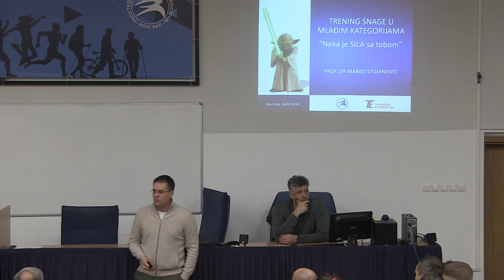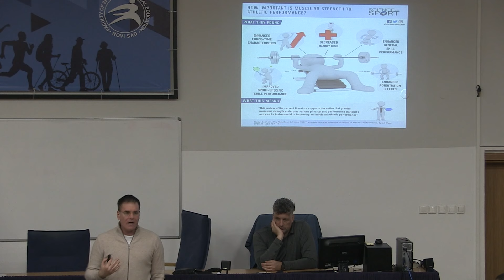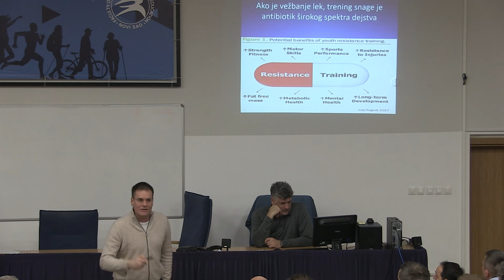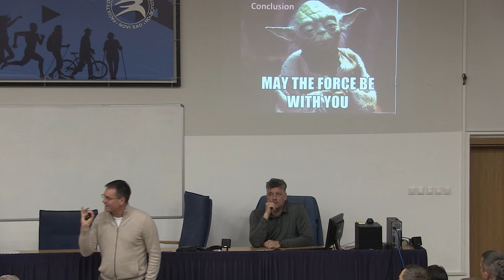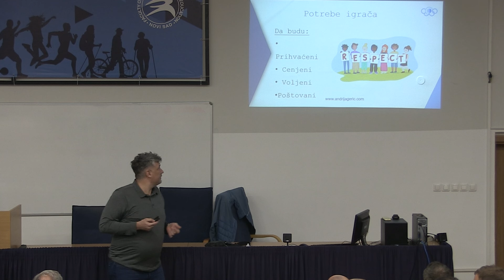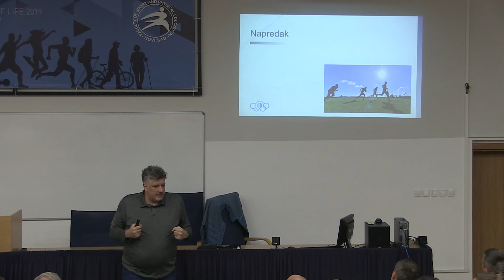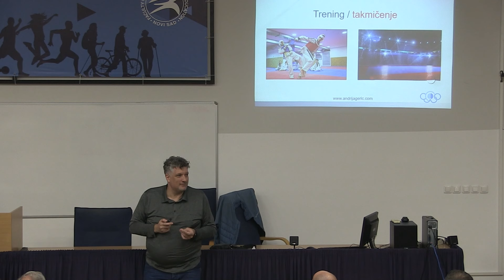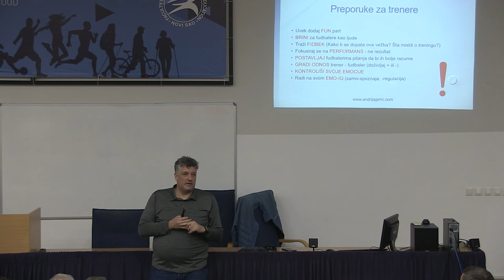Семинар ОФТ ФСВ: „Тренинг снаге са млађим категоријама“ М. Стојановић/„Тренер за памћење“ А. Герић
У понедељак, 26. фебруара 2024. године, на Факултету за спорт и физичко васпитање  у Новом Саду (Ловћенска 16) са почетком у 18 часова одржан је занимљив и изузетно посећен семинар за тренере Српске лиге ВОЈВОДИНА, Војвођанских фудбалских лига и ОКП лига (млађих категорија).

Семинар је отворио менаџер едукације Центра за едукацију фудбалских тренера Фудбалског савеза Војводине Спасоје Јелачић поздравивши све пристутне. Изразио је задовољство бројношћу тренера и поздравио уважене госте: генералног секретара ФСВ Миодрага Цвијића, менаџера едукације Фудбалског савеза Београда Далибора Зорка и професора Лајоша Кокаија, доајена војвођанског спорта.

Пре самих предавања додељена је и плакета за најбољег тренера у 2023. години у лигама Фудбалског савеза Војводине тренеру Железничара из Инђије Владимиру Ливаји. Извршни одбор је одлуку о овој награди донео на својој седници одржаној 02. фебруара, а Владимир је признање заслужио оствареним резултатима, како у Војвођанској лиги Југ у којој је његова екипа завршила као првопласирана у сезони 2022/23; тако и у првом делу сезоне 2023/24. у којој је Железничар пружио одличне игре и тренутно се као новајлија налази на другом месту Српске лиге Војводина. Награду му је уручио генерални секретар  ФСВ Миодраг Цвијић.

Након кратке церемоније дошао је ред и на уважене предаваче. Професор доктор Марко Стојановић са Факултета за спорт и физичко васпитање Универзитета у Новом Саду одржао је занимљиво предавање на тему „Тренинг снаге са млађим категоријама“ .

На почетку предавања је нагласио невероватну брзину којом се развија спорт и спортска наука, те скраћење времена застаревања информација и повећање бројности чланова стручних штабова у врхунском спорту. Сложеност процеса тренинга довела је већег број уско специјализованих тренера који се баве само својим делом процеса уклапајући га у "већу слику" - комплетан процес којим управља шеф стручног штаба који у таквом констелацији све више постаје менаџер. Могуће је претпоставити како ће у будућности усложњавање тренинга на врхунском нивоу довести до потребе за теоретичарима спортског тренинга који ће вршити планирање комплетног тренажног процеса. Као пример за такву ситуацију навео је тренутну ситуацију у Манчестер Ситију чији стручни штаб број преко 20 тренера укључујући и психологе и  научнике из области спорта и теорије спортског тренинга.

У наставку је научним доказима из низа радова разбио предрасуде о штетности тренинга снаге код млађих категорија. Чињенице говоре да је истина управо супротна, да је развој снаге код деце оно што побољшава, осим саме изведбе, и остале перформансе те значајно повећава отпорност на повреде. Наравно, нагласак је на томе да се тренинг изводи у конторлисаним условима уз присуство компетентних стручњака. Нагласио је и да је тренинг снаге може маскимално вршити у свим развојним фазама, док остале моторичке способности варијају у зависности од узраста. Важно је истаћи да је а спровођење тренинга снаге код спортиста важан број тренажних година, а не биолошки узраст. То значи да ће извођење сложенијих вежби са оптеређењем попут тржаја и набачаја зависти од искуства које спортиста има у припреми за исте, а не од његовог беоја година. Предавање је учинио занимљивијим анегдотама из своје богате тренерске праксе, поготово оним блиским присутној публици из фудбалске репрезентације Србије.

Друго предавање чија је тема била „Тренер за памћење“ одржао је Андрија Герић, прослављени и трофејни одбојкаш и спортски психолог.

Андрија је одмах на почетку одустао од класичне форме предавања и учинио га је интерактивним. Тренери су активно учествовали у дискусији која је "натерала" све присутне да промисле о питањима која су отворена у разговору.

Присутни су "претресли" улогу и значај тренера, као и све особине које мора да поседује и какав однос са играчима треба да развије.

Неконвенционално предавање заинтересовало је тренере који су радили менталне вежбе и размењивали идеје и искуства.

Андрија је тренерима понудио конкретне савете за решавање ситуација како у игри, тако и у тренажном процесу.

Било је речи о треми, разлици о квалитету изведбе на тренингу и на утакмици, значају менталног "пражњена" пре давања савета и речима које треба и не треба користити у обраћању.

Као и први предавач, Андрија је добио велики аплауз уз видљиво задовољство присутних новим сазнањима која су стекли на овом семинару.

Семинар је затворио Спасоје Јелачић констатујући да се излазак из строго фудбалских тема показао као пун погодак и нагласивши значај ширине за развој и рад тренера. Искористио је прилику да тренере обавести о надолазећим промена у лиценцирању тренера млађих категорија које наступају од сезоне 2024/25. (UEFA Youth лиценца).